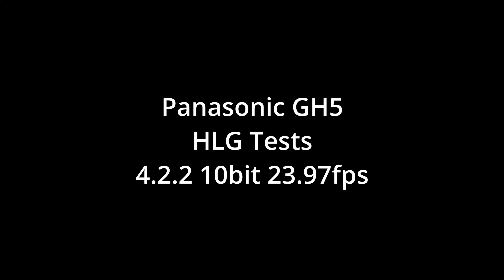Panasonic GH5 // HLG Test // 4.2.2 10 bit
Continuing the experiments with the Panasonic GH5 and with color correcting / grading in DaVinci Resolve 18, here is a new video this time in HLG which I believe together with CINE-V is the best profile if you don't have much time to do color grading. In an upcoming video tutorial, I will explain how I do it. Please post your views and which profile you use in the comments below.

B&H
**Cameras**
SONY Alpha 6400 with kit Lens 18-135mm
SONY ZVE 10 with Kit Lens 16-50mm F3,5/5,6
Panasonic Lumix GH5 (my favorite)

Feiyutech AK2000C 3-Axis Handheld Gimbal Stabilizer

Trade your gear at KEH.com and secure a 10% bonus on the value of your gear

Sell Your Used Camera, Lenses, & Accessories at KEH Camera Today!

**My Music**
Use this code to get one month of free